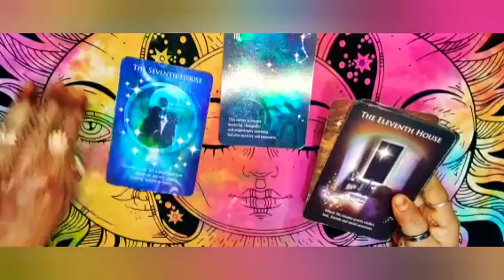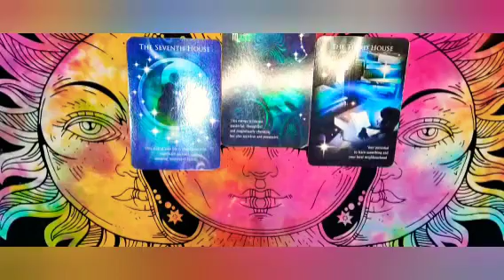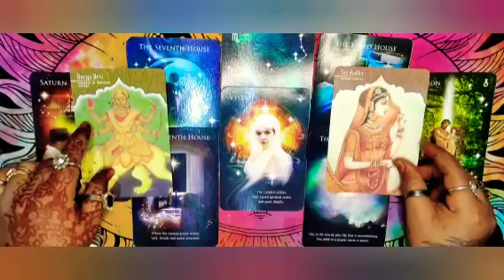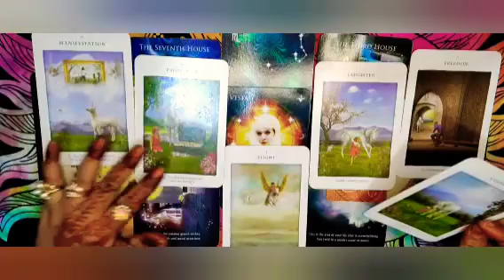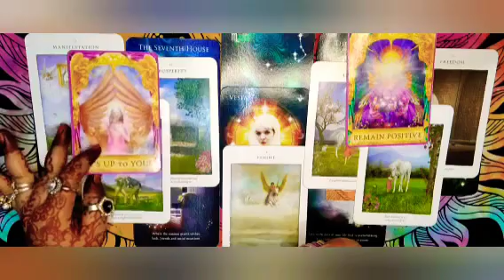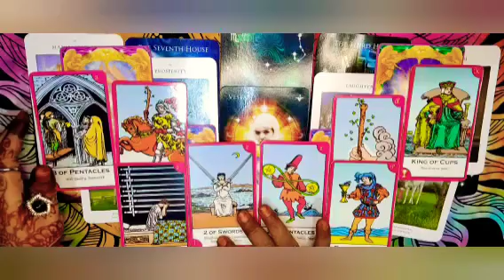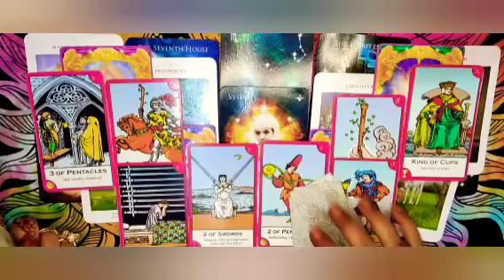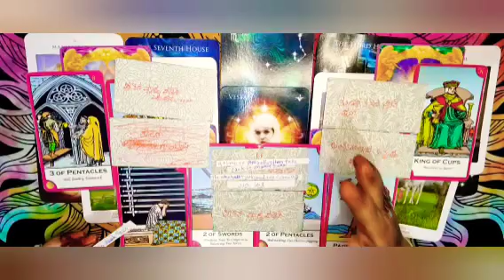♍ ವೃಶ್ಚಿಕ ರಾಶಿಯ ಸೆಪ್ಟೆಂಬರ್ ತಿಂಗಳು 🙏 Scorpio September monthly reading 🧚🏻‍♀️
ನಮಸ್ತೆ ಎಲ್ಲರಿಗೂ ಇದು ಜಸ್ಟ್ ಎಂಟರ್ಟೈನ್ಮೆಂಟ್ ಬಸವ ಇದನ್ನು ಜನರಲ್ ರೀಡಿಂಗ್ ಎಲ್ಲರಿಗೂ ಅನ್ವಯಿಸುವುದಿಲ್ಲ ನಿಮಗೆ ಇಷ್ಟ ಆದ್ರೆ ತಗೊಳ್ಳಿ ಇಲ್ಲ ಅಂದ್ರೆ ಬಿಟ್ಟುಬಿಡಿ ನಿಮ್ಮ ಜೀವನದ ನಿರ್ಧಾರ ನೀವೇ ನಿರ್ಧರಿಸಿ ಇಷ್ಟ ಆದ್ರೆ ಲೈಕ್ ಮಾಡಿ ಶೇರ್ ಮಾಡಿ ಸಬ್ಸ್ಕ್ರೈಬ್ ಮಾಡಿ ಥ್ಯಾಂಕ್ ಯೂ ಸೋ ಮಚ್ ಧನ್ಯವಾದಗಳು 🙏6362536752🙏